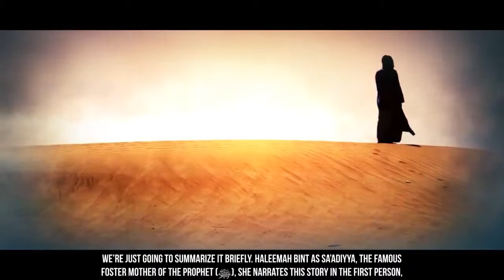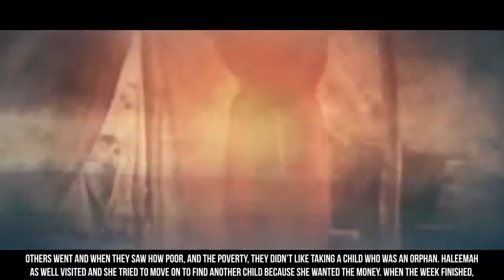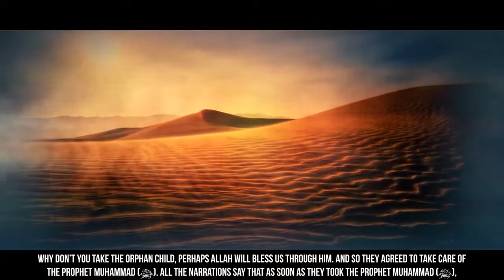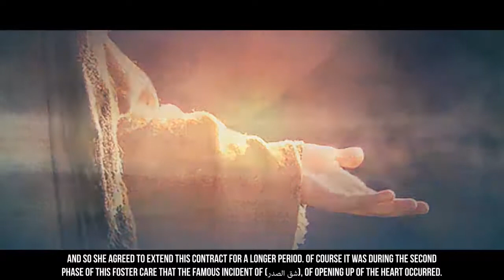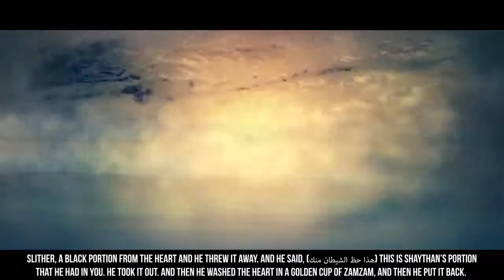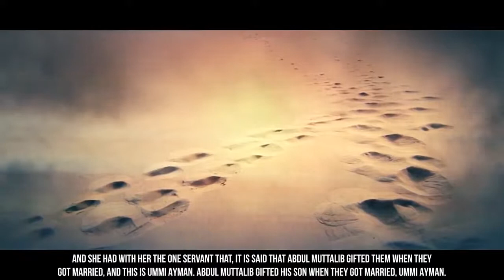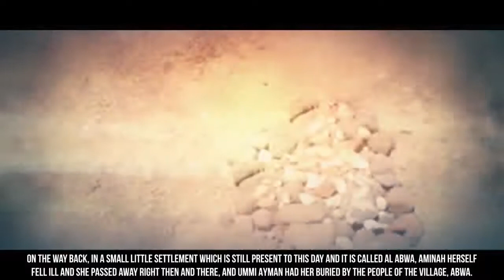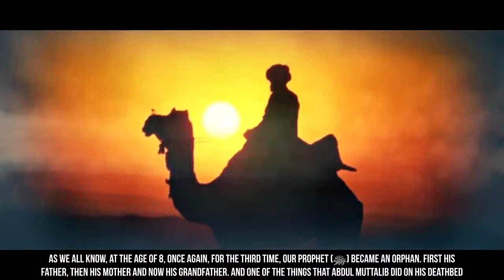THE STORY OF PROPHET MUHAMMAD AS A CHILD